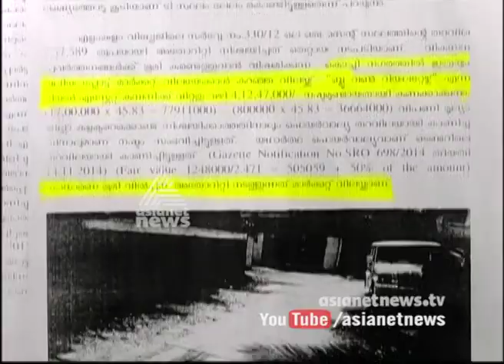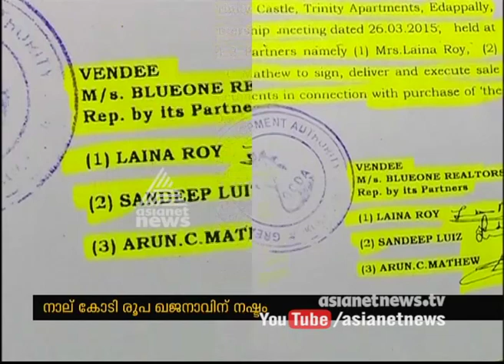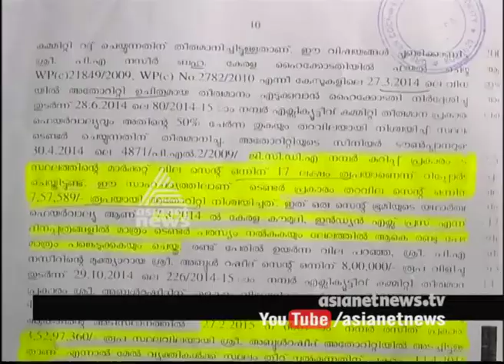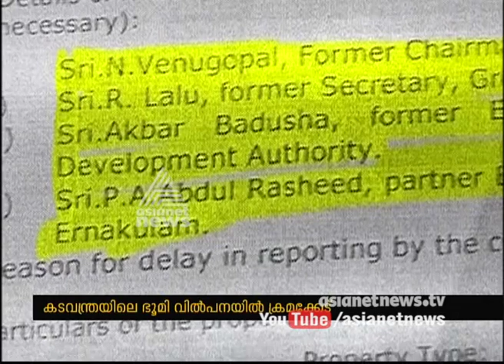GCDA Land Scam ,irregularities in kadavanthra Gandhi Nagar land sale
വിശാല കൊച്ചി 'ഭൂമി വിൽപ്പന ' അതോറിറ്റി - ഏഷ്യാനെറ്റ് ന്യൂസ് അന്വേഷണം